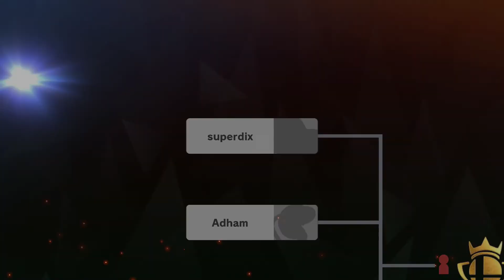Super Smash Bros Ultimate Part 2 Smash Ball Fake Out Luigi Gameplay!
Super Smash Bros. Ultimate is a fighting game for up to 8 players in which characters from Nintendo games and from other third-party franchises must try to knock each other out of an arena. Each player has a percentage meter which raises when they take damage, making them easier to launch in the air and out of the arena.

Lots of pesky Fake Smash Balls will appear in this tourney! Will you avoid them altogether or catch enemies in the explosion?

The further you advance, the better the spirit you'll win!